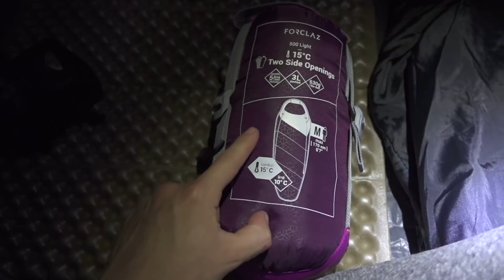Una grigliata in tenda con gli amici